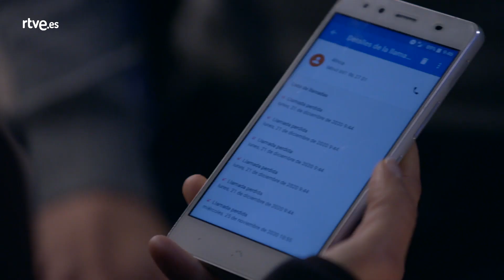Servir y Proteger: Lara no localiza a África... Capítulo883 | RTVE Series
Lara no localiza a África...